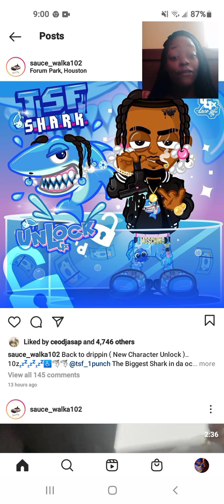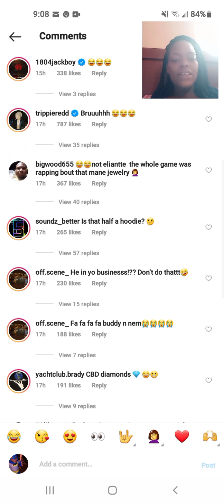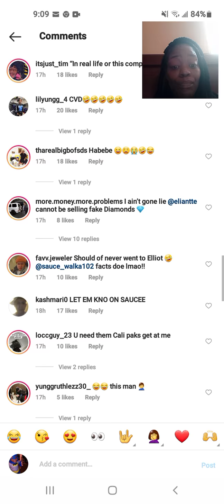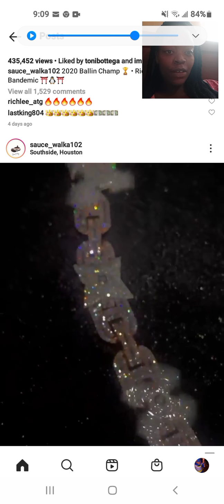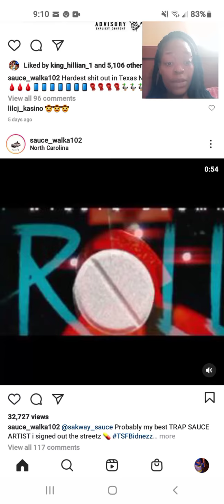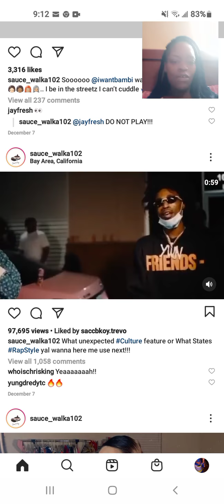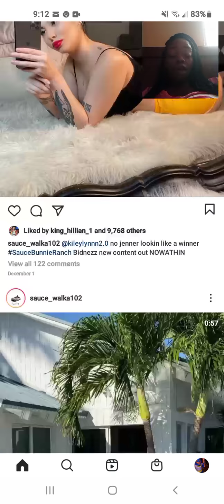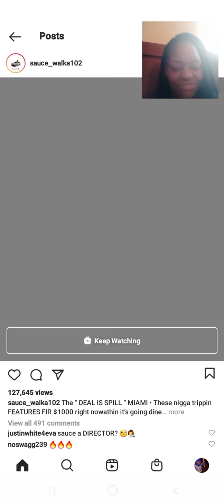Sauce walka exposing them fake diamonds them rappers be wearing 🤧/ im bragging I love this dude 🤪